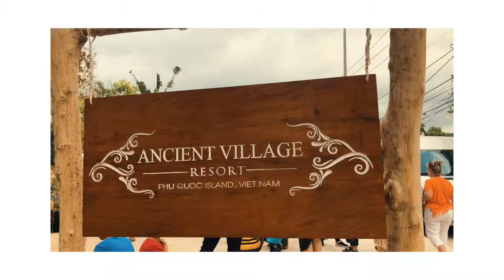BICLA X PHÚ QUỐC 2019 (Official)